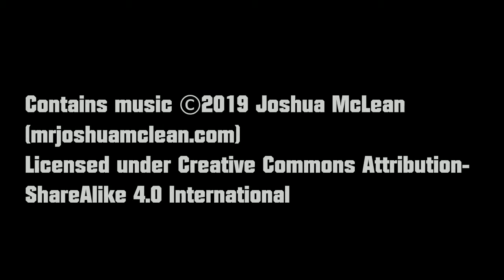Legend of an Atom | Demo trailer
Legend of an Atom is a metroidvania style platformer with a sci-fi story.

Dr. Atominus finally succeeds to magnify an atom. But the atom is alive and it escapes! Play as the atom who wants to escape from the experiments of Dr. Atominus and find out why the scientist needs you so badly.

Explore the 4th dimension, get unique abilities, avoid dangers and search secrets, until you find a way to escape!

Credits:
Programming, story, graphics and sound effects by Pikku-a.